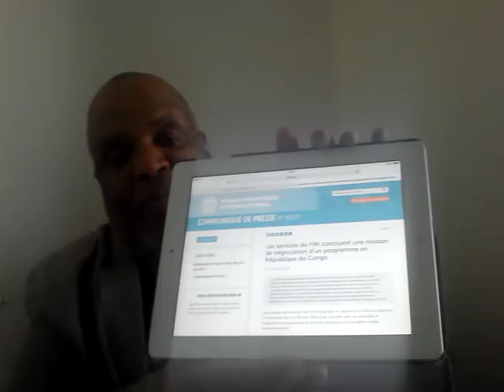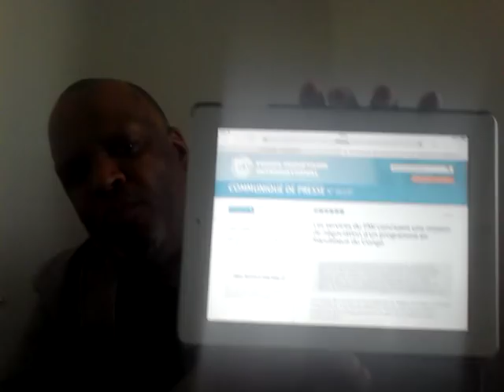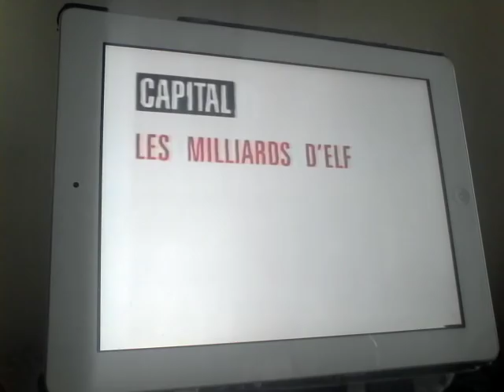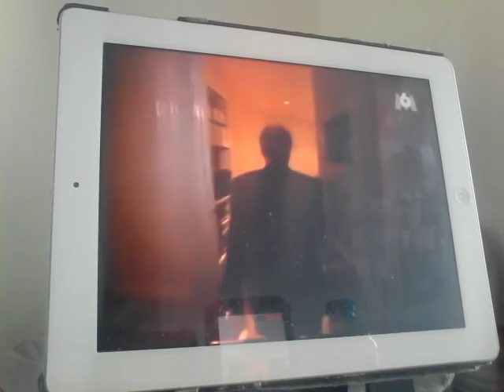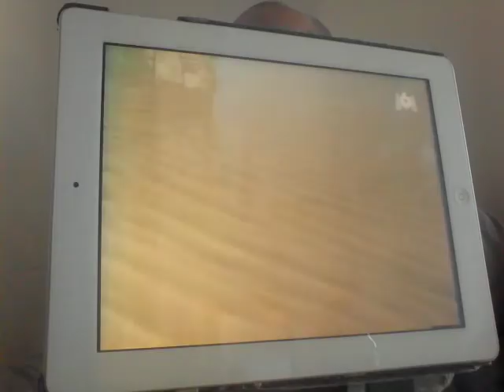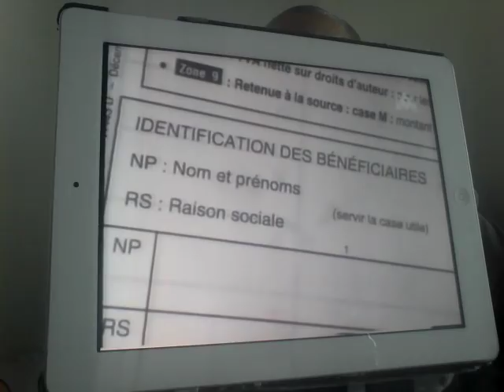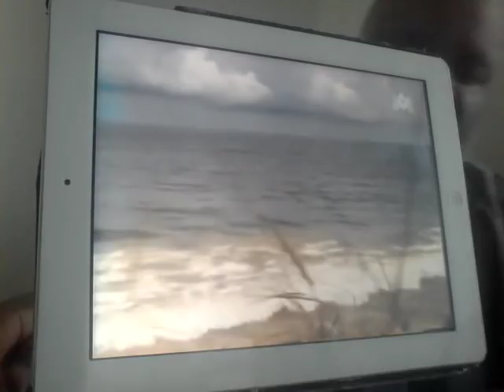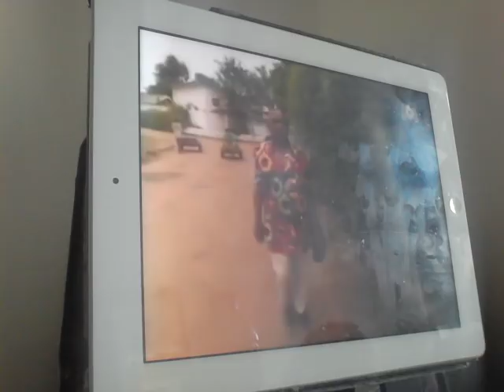20 APRIL 2018, MESSAGE POUR CHRISTINE LA GARDE FMI ET L' APOCALYPSE VIDÉO 1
MESSAGE POUR CHRISTINE LA GARDE FMI ET L' APOCALYPSE D' HARMAGUÉDON AU KONGO BRAZZAVILLE